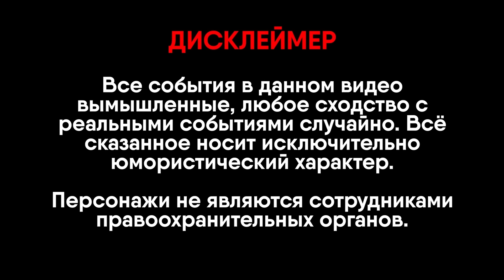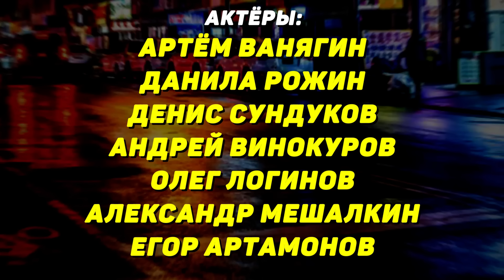МЕНТ НАКРЫЛ БИЗНЕС ДЕРЕВЕНСКОГО. На районе завелась дикая собака. Дрифт у торгового центра.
Поддержите видео лайком, а канал подпиской!